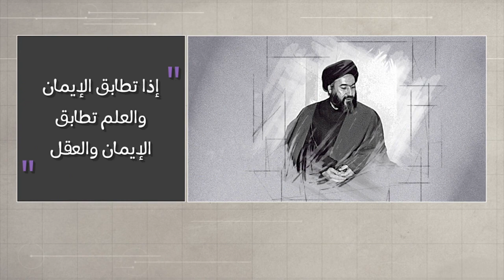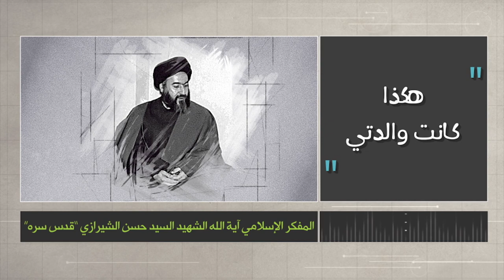وتبقى الكلمة - هكذا كانت والدتي - الشهيد آية الله السيد حسن الشيرازي رحمه الله